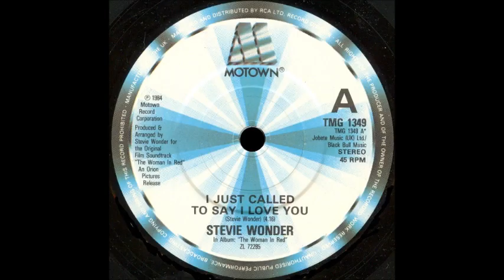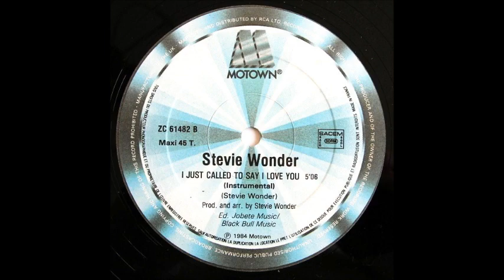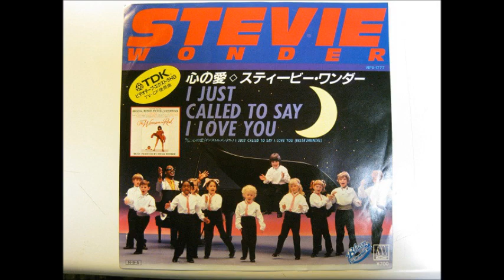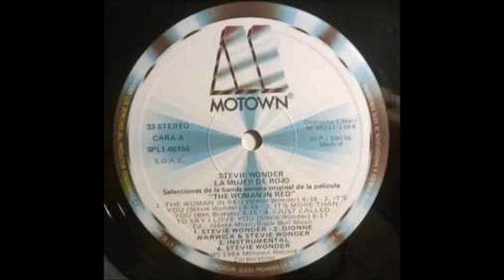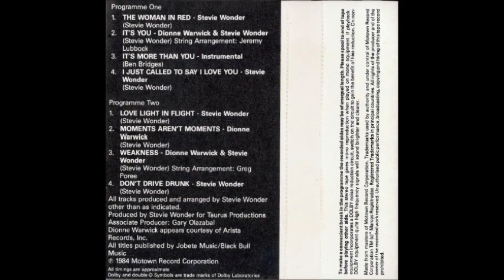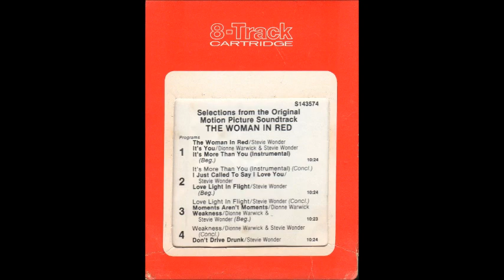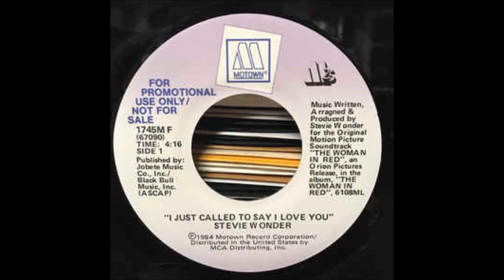Stevie Wonder I Just Called To Say I Love You Extended Version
Jan, Jan, Disco Man - 33 rpm size 12" inch vinyl at 45rpm Extended version ! , I have from "The Old days " !